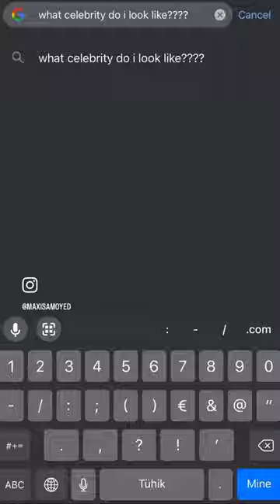What Celebrity Do I Look Like?